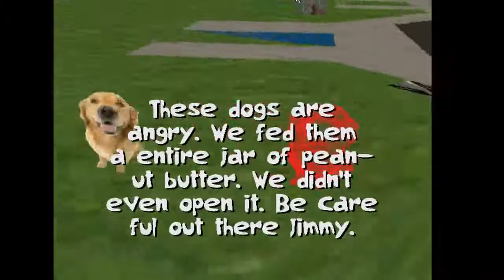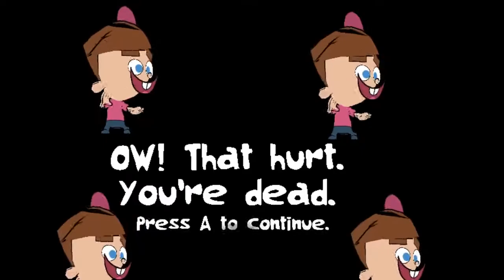jambei nootren speedrun in 35.05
i am must be blasting off now

time starts on first movement, ends on collecting the bottle of gamer girl bath water